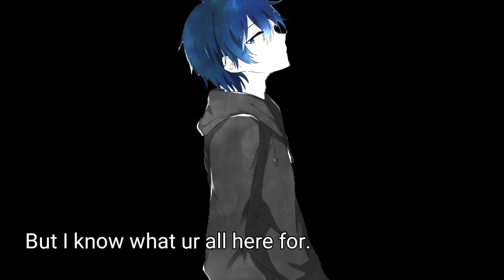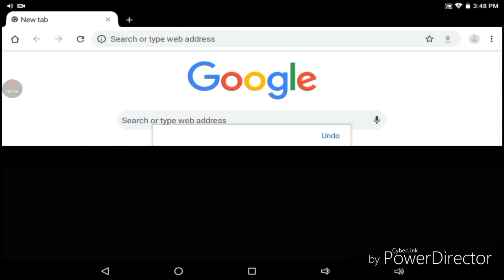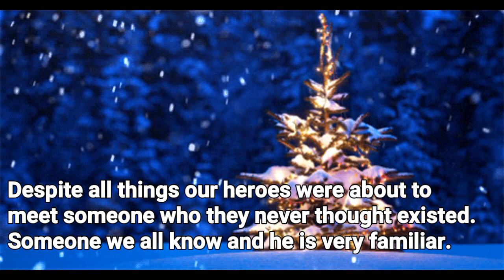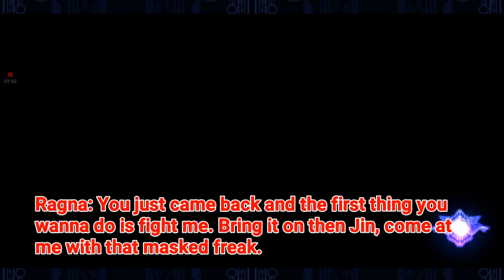BlazBlue RR Ragna meets Santa! (Happy Birthday Noel).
Green Screens:

Crowd green screen - Pixel Boom
Santa Dance - George Goh
In green screen.

(No Copyright) Family Christmas Background Music For YouTube Videos & Vlogmas - by AShamaluevMusic

(No Copyright) Magic Christmas Background Music For YouTube Videos & Vlogmas - by AShamaluevMusic

O Christmas Tree(Instrumental) by Jingle Punks Genre and Mood:
Holiday + Inspiration

Here is my long awaited Christmas Special. Hope you all enjoy and do have a wonderful holiday.🤗